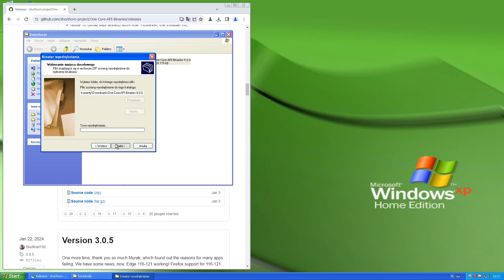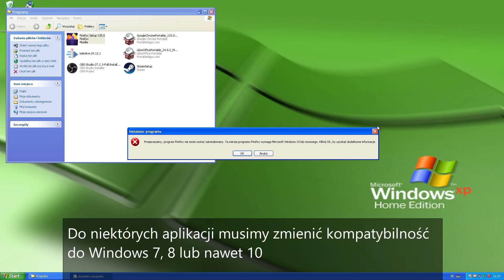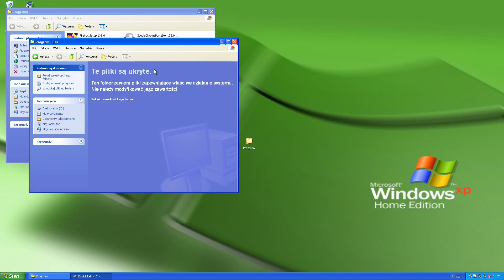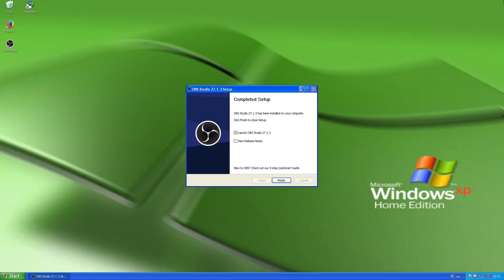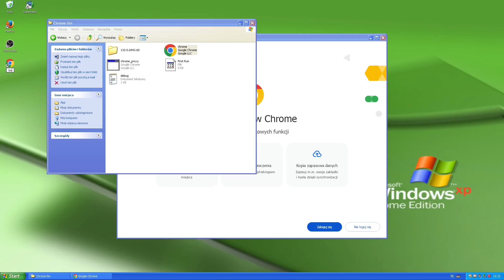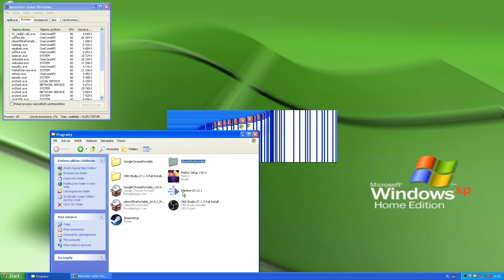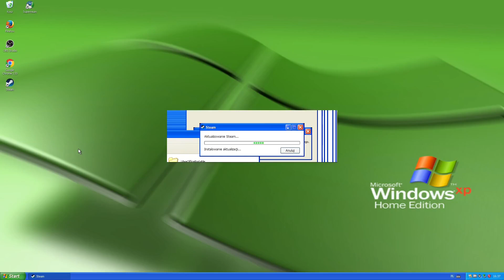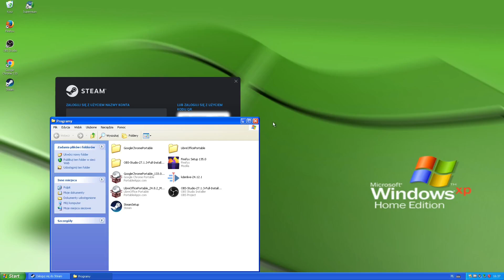Najnowszy Chrome i Firefox na Windows XP! Czyli One Core API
W dzisiejszym odcinku pokaże wam One Core API czyli modyfikacje która ma na celu usprawnienie kompatybilności aplikacji wraz z poradnikiem jak zainstalować. Zapraszam do oglądania.